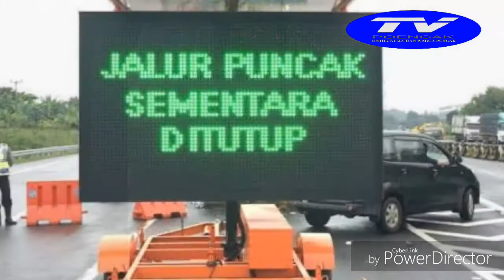PENUTUPAN JALUR PUNCAK DI PER PANJANG,1-3 BULAN KE DEPAN